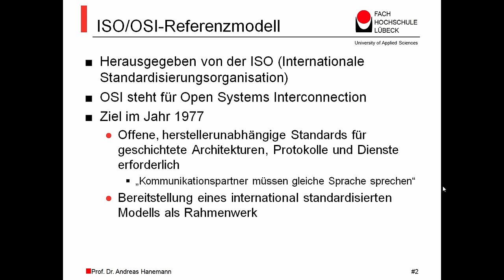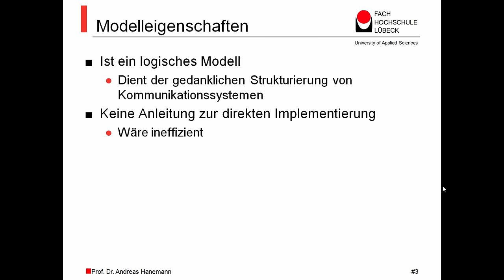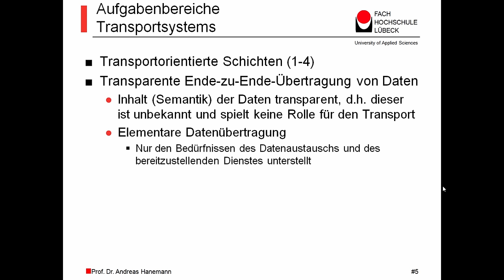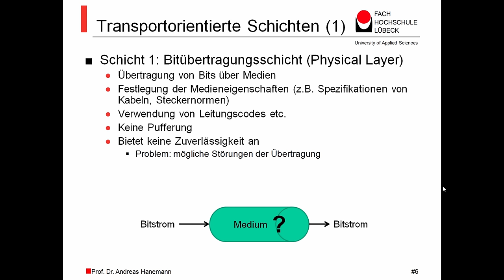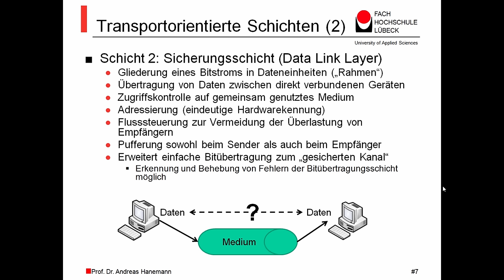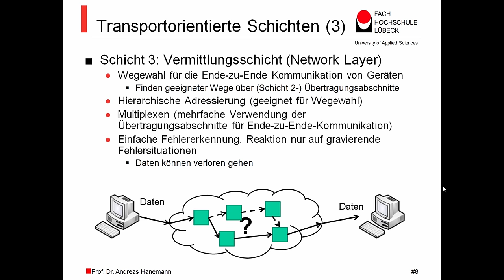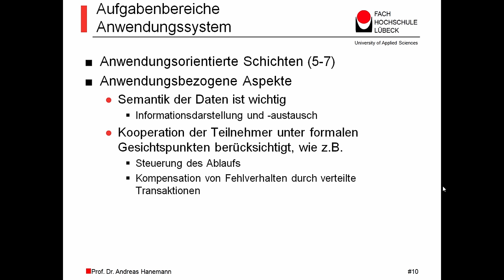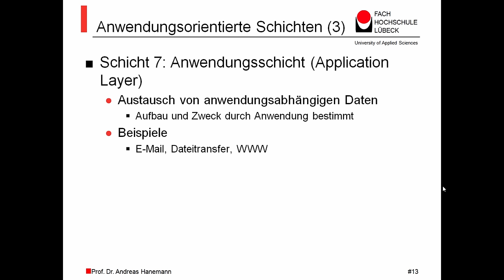Netzwerksicherheit MOOC, Das OSI-Modell, Prof. Dr. Andreas Hanemann, FH Lübeck